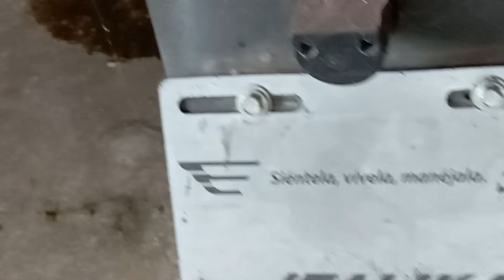Who is look like chicken sleep 😃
That is.

Regards